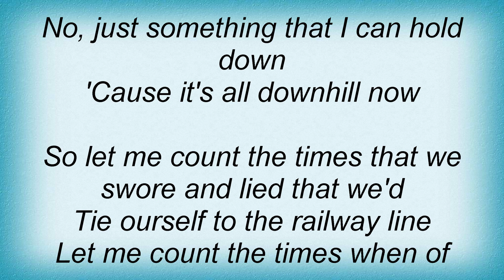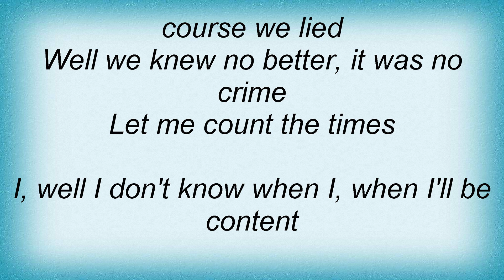Lloyd Cole - Brand New Friend Lyrics